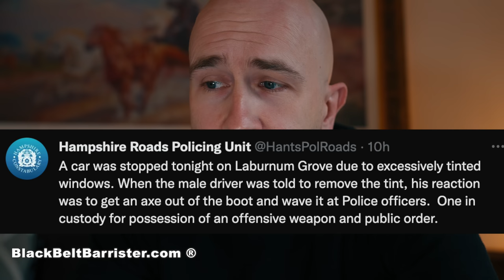Not the Smartest Move - and a warning to you all.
Driver pulled out an AXE and waved it at police because he was told to remove tints from his windows. But people on Twitter argued it was legal...
Here's an outline of the law on offensive weapons.